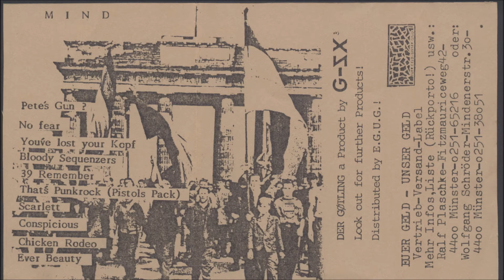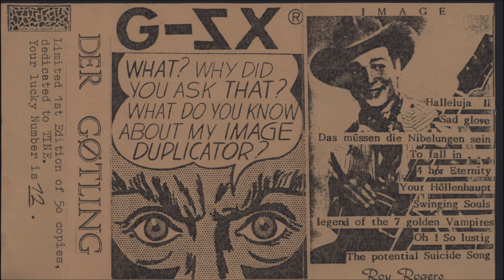der gotling, ''no fear'', 1986 Münster, Deutschland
Mond Musik – MONDMUSIK 003